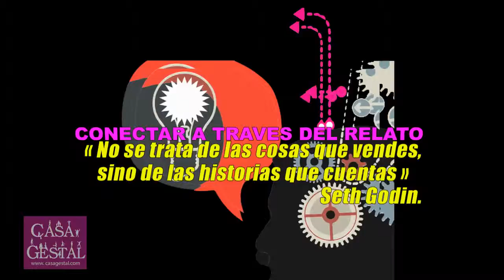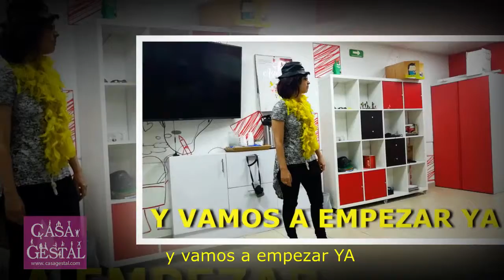Entrenamiento en Storytelling